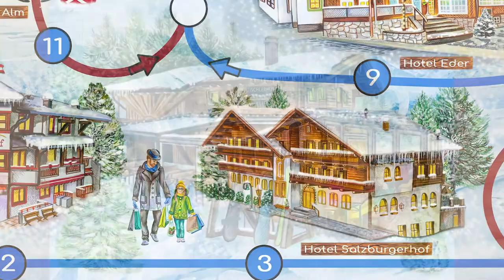BRETTSPIEL mit gemalten Illustrationen: HOCHKÖNIG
Hochkönig- Das neue Brettspiel ist da. Hier sehen Sie ein Video mit vielen Illustrationen von der Akademischen Malerin Bella Volen.
Das ist ein Brettspiel mit zwei verschiedenen Brettspielseiten.
Entdecken Sie die wunderschöne Region Hochkönig. Ein Ort, an dem Sie in der faszinierenden österreichischen Natur Sport treiben, Abenteuer erleben und neue Energie tanken können. Dieses lustige Spiel ist ideal für Familie und Freunde, als Geschenk für andere und sich selbst.

bestellt werden.

ENGLISH:
Hochkönig- The new board game is here. This video is in German, another version in English will be soon online.
That is one board game with two different board game sides.
Discover the beautiful region of Hochkönig. A place to enjoy sports,adventures and recharge your batteries in the mesmerising Austrian nature. This fun game is great for family and friends, as a gift to others and yourself.

To order this game, or 3 other game projects, please